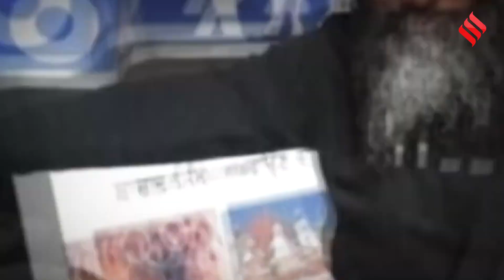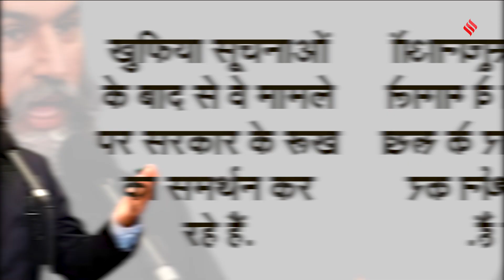Hardeep Singh Nijjar: भारत नहीं, पाकिस्तान ने ली निज्जर की जान, ISI ने चली एक तीर से दो शिकार की चाल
Hardeep Singh Nijjar: भारत और कनाडा (India Canada Relation) के बीच रिश्ते खराब है. इस मामले में कई पेच सामने आ रहे हैं. अब इस मामले में एक नया खुलासा हुआ है. दरअसल भारत और कनाडा में विवाद (India Canada Issue) शुरू हुआ निज्जर (Hardeep Singh Nijjar) की जान जाने  के बाद. जब ट्रडो (Justin Trudeau) ने इस मामले में भारत का नाम लगाया. अब इस मामले में  खुलासा हो रहा है कि इसके पीछे पाकिस्तान (Pakistan) की खुफिया एजेंसी आईएसआई (ISI) का हाथ था.